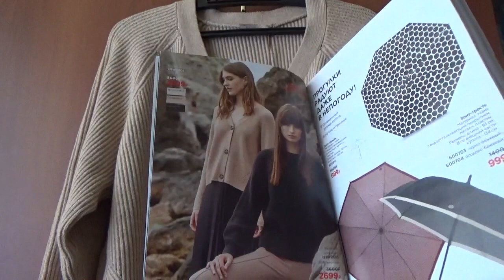Коллекция BURMATIKOV осень 2021 Фаберлик ( КАРДИГАН)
В этом видео я хочу Вам показать из коллекции BURMATIKOV осень 2021 кардиган и оставить свой отзыв

модель 124W2401